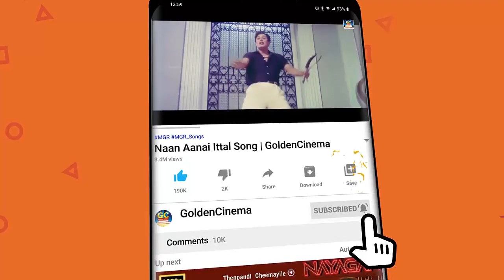வாழ்க்கை பாடத்தை கற்றுத்தரும் பழைய தத்துவ பாடல்கள் | Kannadhasan Thathuva Padalgal | MGR | Sivaji HD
சிந்திக்க தூண்டும் எம்.ஜி.ஆர் சிவாஜி தத்துவ பாடல்கள் | MGR And Sivajiganesan Thathuva Padalgal | HD

Movies
ShortFilms
Special Programs
Events
Movie News

Movies
ShortFilms
Special Programs
Events
Movie News